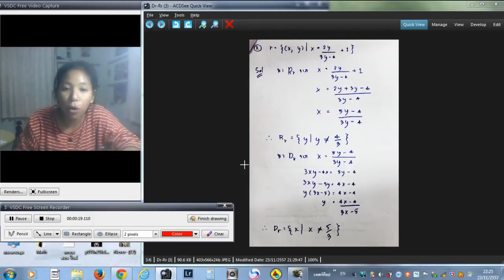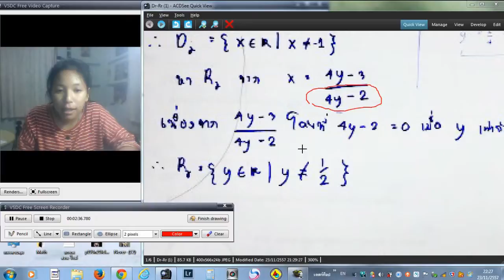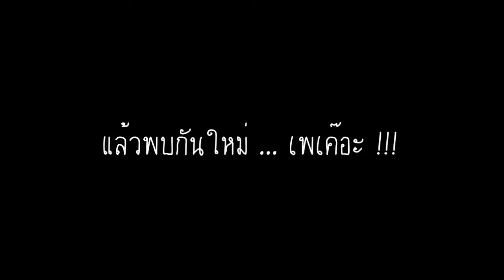โดเมนและเรนจ์ แบบเศษส่วน - By Kru Jubjab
การหาโดเมนและแรนจ์ ที่มีเงื่อนไขในรูปแบบเศษส่วน